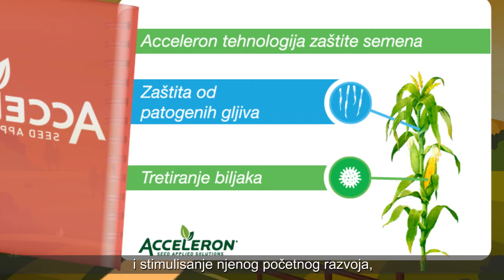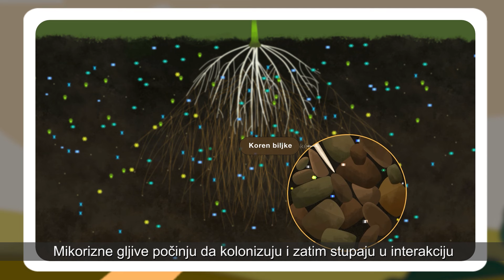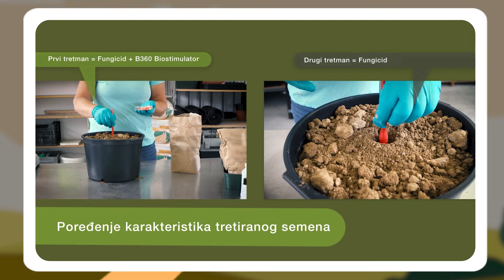Inovacije za budućnost | Acceleron | Epizoda 4-8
Acceleron je tehnologija tretmana semena koja kombinuje tradicionalna rešenja, kako hemijska tako i biološka, u cilju zaštite mlade biljke od patogena i stimulisanje njenog početnog razvoja, pomažući da se postigne ujednačenost i veći prinosi.